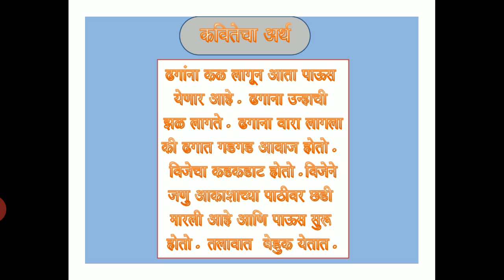I STD Marathi, Chapter no 01